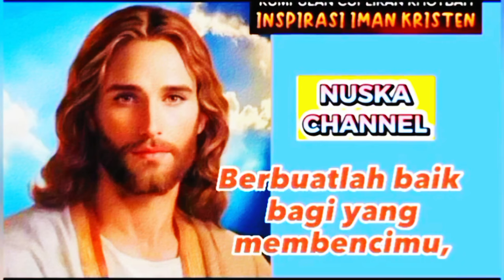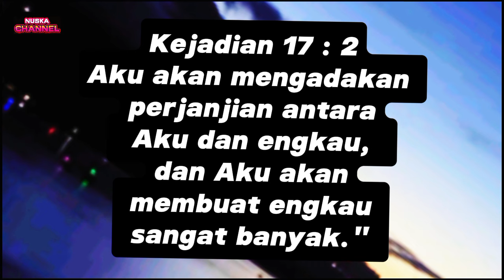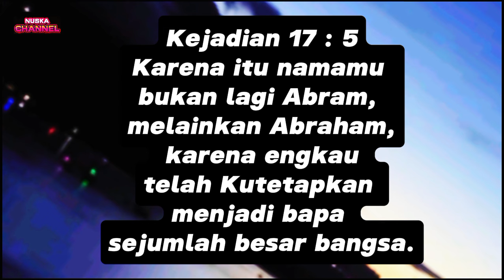KHOTBAH IBADAH PERTEMUAN RAYA // BAPAK GKE SE- INDONESIA DI KUALA KAPUAS_ KALTENG